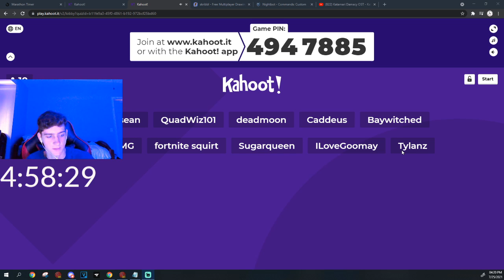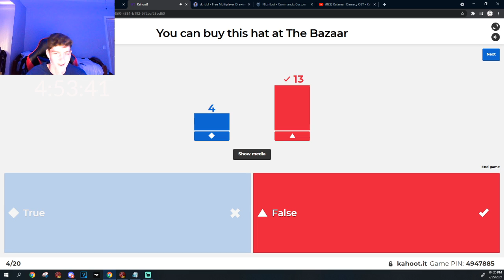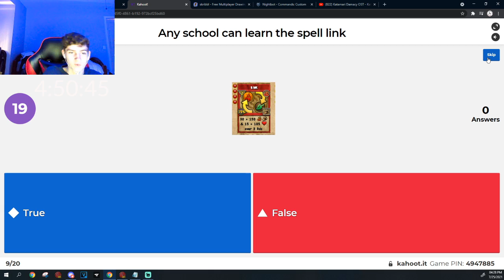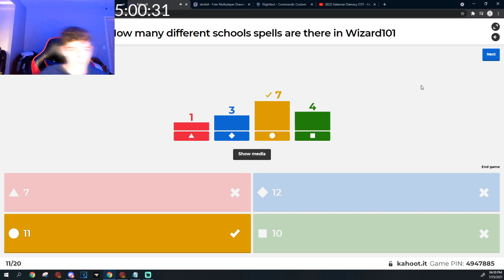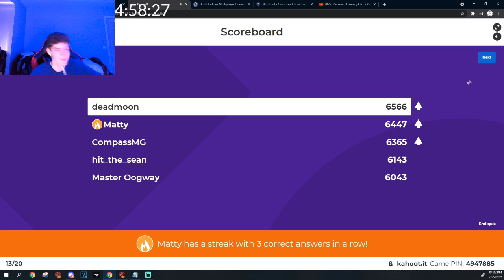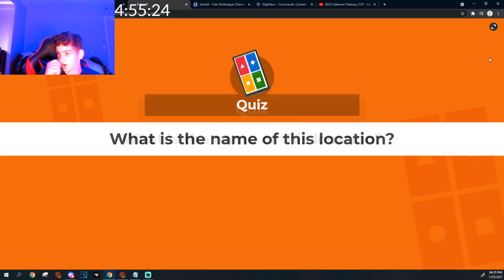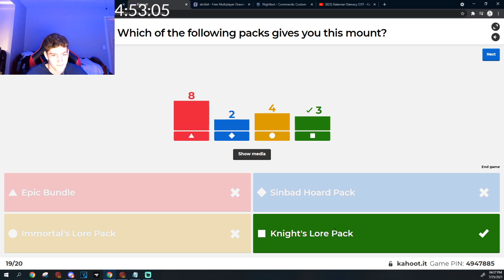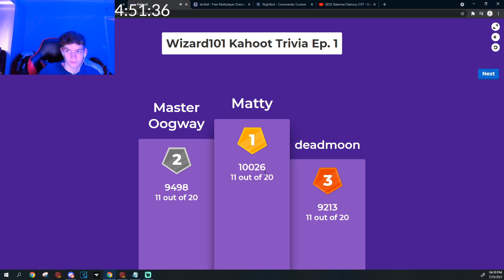I Made The TRICKIEST Wizard101 Trivia In Kahoot...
+Timestamps+
0:00 Subscribe for free crowns (scam)